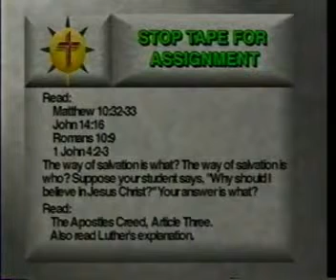Getting to Know Jesus 3-6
Deafpah- Getting to Know Jesus 3-6